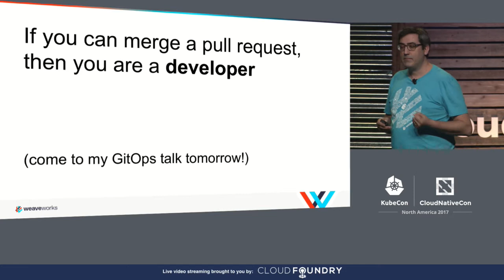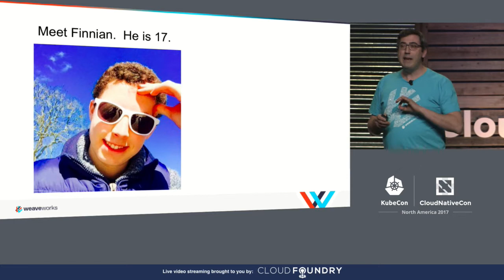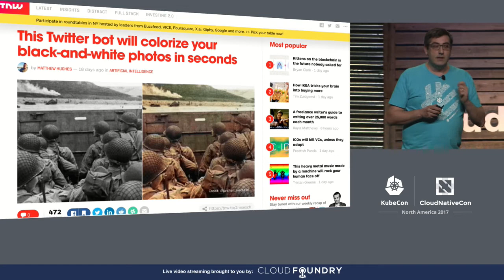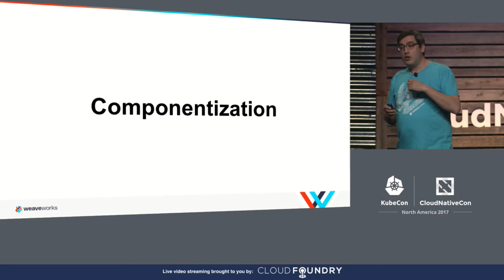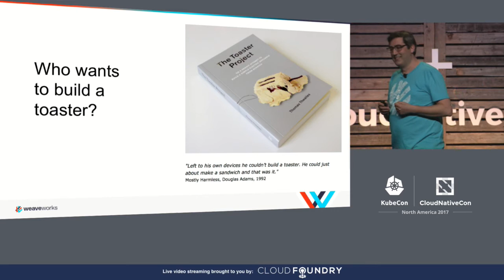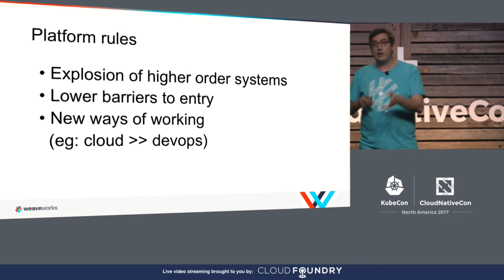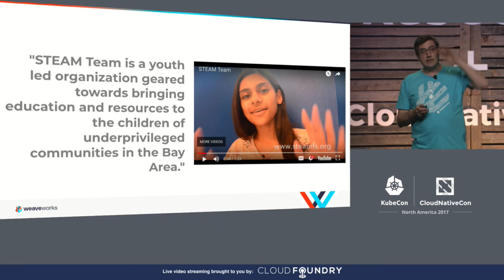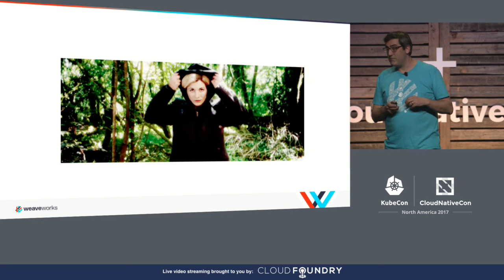Keynote: Can 100 Million Developers Use Kubernetes? - Alexis Richardson, CEO, Weaveworks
What is the potential for Kubernetes? Is it like Openstack and Hadoop, a technology for expert operators in the enterprise? Or is it like cloud and mobile, a way for every developer to move the business? What is needed for Kubernetes to have an impact equal to the web? Can 100 million people use Kubernetes?

About Alexis Richardson
Alexis is the co-founder and CEO of Weaveworks. He is also the chairman of the TOC for CNCF, and the co-founder of the Coed:Code meet ups.

Previously he was at Pivotal, as head of products for Spring, RabbitMQ, Redis, Apache Tomcat and vFabric. Alexis was responsible for resetting the product direction of Spring and transitioning the vFabric business from VMware.

Alexis co-founded RabbitMQ, and was CEO of the Rabbit company acquired by VMware in 2010, where he worked on numerous cloud platforms. Rumours persist that he co-founded several other software companies including Cohesive Networks, after a career as a prop trader in fixed income derivatives, and a misspent youth studying and teaching mathematical logic.